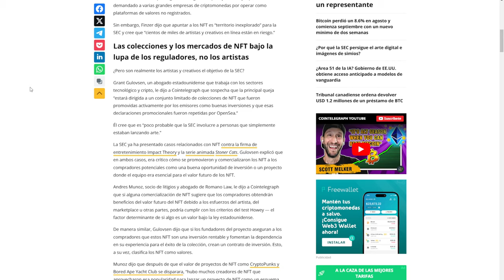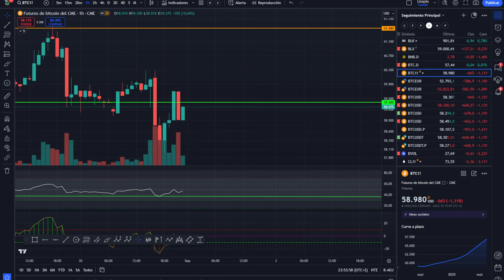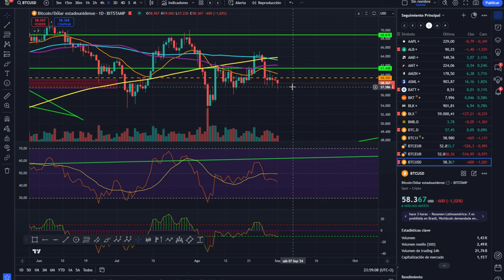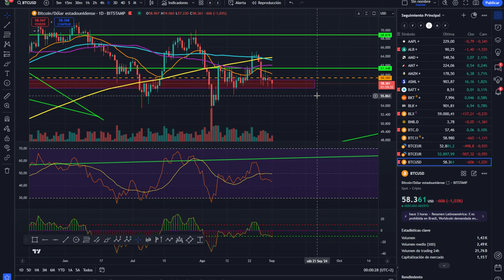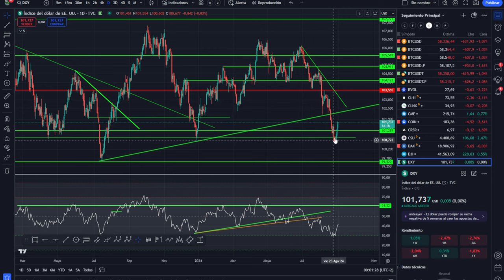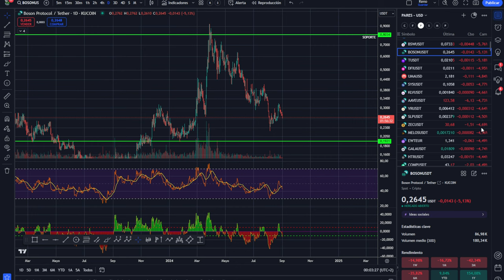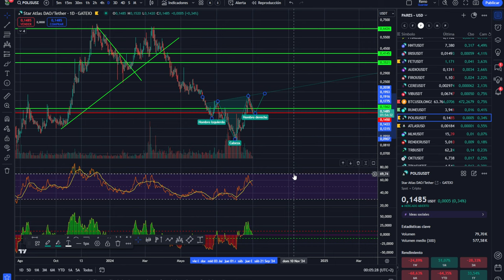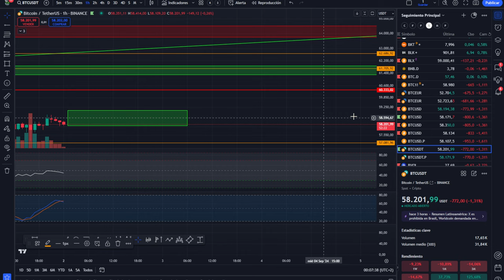💥💵 BITCOIN! Brutal pánico a Septiembre ¿CIERTO? 💥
0:00:00 Presentación
0:01:20 bitcoin brutal
0:02:47 panico a septiembre
0:05:45 Análisis de bitcoin y altcoins

tradinglatino. Nos gustan criptonewstv, papa bitcoin, Punto cripto, cryptoyoda y jose luis cava Alejandro Novas